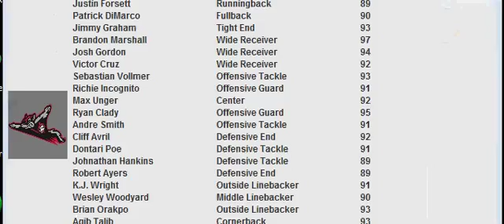Week 15: Iron Island Krakens (3-11) @ Motor City Machine Gunners (8-6)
Score: MC 24, IRI 16
MVP: Tom Brady

MC Stats:
Yards: 457
Rush %: 41.79%
Field Goal: 1
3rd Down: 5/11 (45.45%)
Punts: 4

Sacks: 0
Interceptions: 0
Forced Fumbles: 2
Recovered: 1
Safeties: 0
Defensive TDs: 0

IRI Stats:
Yards: 392
Rush %: 52.54%
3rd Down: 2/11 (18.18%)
4th Down: 0/1 (0.00%)
Punts: 5

Sacks: 2
Interceptions: 1
Forced Fumbles: 2
Recovered: 1
Safeties: 0
Defensive TDs: 0

Passing:
Tom Brady: 26/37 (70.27%, 117.17 Rating) for 362 yards, 3 touchdowns, 1 interception.

Case Keenum: 18/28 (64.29%, 93.45 Rating) for 254 yards, 0 touchdowns, 0 interceptions.

Rushing:
Chris Ivory: 15 carries for 86 yards (5.73 YPC, 13 LNG), 0 touchdowns.
Ameer Abdullah: 6 carries for 14 yards (2.33 YPC, 5 LNG), 0 touchdowns, 1 fumble.
Austin Johnson: 1 carry for 3 yards (3.00 YPC, 3 LNG), 0 touchdowns.
Tom Brady: 6 carries for 5 yards (0.83 YPC, 6 LNG), 0 touchdowns.

Charles Sims: 20 carries for 69 yards (3.45 YPC, 12 LNG), 0 touchdowns, 1 fumble.
Alfred Blue: 6 carries for 28 yards (4.67 YPC, 17 LNG), 0 touchdowns.
Marcel Reece: 1 carry for 3 yards (3.00 YPC, 3 LNG), 0 touchdowns.
Case Keenum: 4 carries for 38 yards (9.50 YPC, 12 LNG), 1 touchdown.

Receiving:
Emmanuel Sanders: 8 receptions for 93 yards (11.62 YPR, 23 LNG), 1 touchdown.
Golden Tate: 5 receptions for 60 yards (12.00 YPR, 16 LNG), 0 touchdowns, 1 drop.
Andre Johnson: 6 receptions for 70 yards (11.67 YPR, 28 LNG), 1 touchdown, 1 fumble.
Benjamin Watson: 3 receptions for 33 yards (11.00 YPR, 17 LNG), 0 touchdowns.
Chris Ivory: 2 receptions for 67 yards (33.50 YPR, 54 LNG), 1 touchdown.
Ameer Abdullah: 1 reception for 30 yards (30.00 YPR, 30 LNG), 0 touchdowns.
Austin Johnson: 1 reception for 9 yards (9.00 YPR, 9 LNG), 0 touchdowns.

Vincent Jackson: 5 receptions for 72 yards (14.40 YPR, 25 LNG), 0 touchdowns.
Kelvin Benjamin: 4 receptions for 85 yards (21.25 YPR, 42 LNG), 0 touchdowns, 2 drops, 1 fumble.
Markus Wheaton: 2 receptions for 31 yards (15.50 YPR, 17 LNG), 0 touchdowns.
Martellus Bennett: 5 receptions for 48 yards (9.60 YPR, 21 LNG), 0 touchdowns.
Charles Sims: 2 receptions for 18 yards (9.00 YPR, 14 LNG), 0 touchdowns, 1 drop.
Alfred Blue: 0 receptions for 0 yards (0.00 YPR, 0 LNG), 0 touchdowns.
Marcel Reece: 0 receptions for 0 yards (0.00 YPR, 0 LNG), 0 touchdowns.

Blocking:
Trent Williams: 1 pancake, 0 sacks allowed, 0 tackles for loss allowed.
Jack Mewhort: 1 pancake, 1 sack allowed, 0 tackles for loss allowed.
Nick Mangold: 0 pancakes, 1 sack allowed, 0 tackles for loss allowed.
Michael Harris: 1 pancake, 0 sacks allowed, 1 tackle for loss allowed.
Ryan Schraeder: 0 pancakes, 0 sacks allowed, 0 tackles for loss allowed.
Austin Johnson: 1 pancake.
Benjamin Watson: 1 pancake.

King Dunlap: 1 pancake, 0 sacks allowed, 0 tackles for loss allowed.
Jamon Brown: 2 pancakes, 0 sacks allowed, 0 tackles for loss allowed.
Travis Frederick: 1 pancake, 0 sacks allowed, 0 tackles for loss allowed.
Kevin Zeitler: 1 pancake, 0 sacks allowed, 0 tackles for loss allowed.
Rob Havenstein: 3 pancakes, 0 sacks allowed, 1 tackle for loss allowed.
Marcel Reece: 0 pancakes.
Martellus Bennett: 1 pancake.

Defensive:
Carlos Dunlap: 4 tackles (1 for loss).
Timmy Jernigan: 2 tackles.
Dan Williams: 5 tackles.
Mario Edwards Jr.: 3 tackles.
Jamie Collins: 5 tackles.
Danny Trevathan: 2 tackles.
Vincent Rey: 8 tackles.
Ronald Darby: 4 tackles, 2 coverages, 1 recovery.
Terence Newman: 3 tackles, 4 coverages, 1 forced fumble.
Rashad Johnson: 7 tackles, 2 coverages, 1 forced fumble.
Glover Quin: 5 tackles.

Sheldon Richardson: 3 tackles (1 for loss).
Haloti Ngata: 3 tackles.
Aaron Donald: 2 tackles, 1 forced fumble, 1 recovery.
Aaron Lynch: 2 tackles (1 for loss).
NaVorro Bowman: 7 tackles.
Alec Ogletree: 4 tackles, 1 sack.
Jason Pierre-Paul: 3 tackles, 1 coverage, 1 sack.
Chris Harris Jr.: 6 tackles, 6 coverages.
Antonio Cromartie: 7 tackles, 1 coverage, 1 interception, 1 forced fumble.
Rodney McLeod: 10 tackles.
Tashaun Gipson: 3 tackles, 1 coverage.

Special:
Josh Brown: 1 of 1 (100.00%, 41 LNG) field goals. 3 of 3 extra points. 0 touchbacks.
Shane Lechler: 4 punts for 190 yards (47.50 YPP, 59 LNG, 2 in 20).
Theo Riddick: 8 returns for 128 yards (16.00 YPR, 31 LNG), 0 touchdowns.

Adam Vinatieri: 3 of 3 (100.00%, 45 LNG) field goals. 1 of 1 extra points. 2 touchbacks.
Matt Darr: 5 punts for 231 yards (46.20 YPP, 58 LNG, 0 in 20).
Willie Snead: 6 returns for 127 yards (21.17 YPR, 27 LNG), 0 touchdowns.